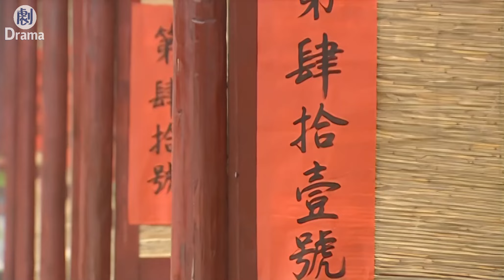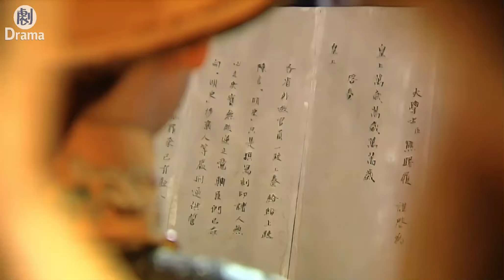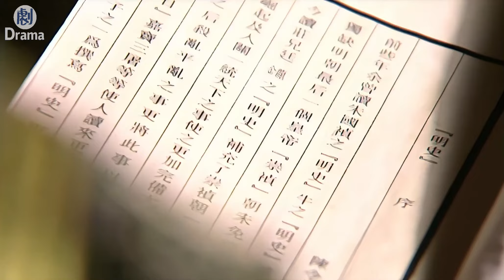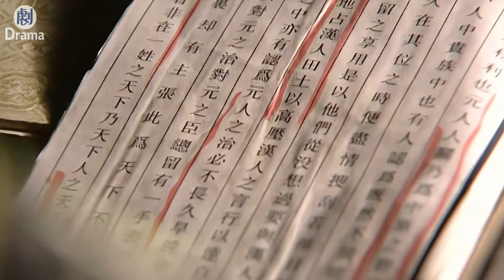【清宮史劇】《少年康熙》第5集 💥 8歲小康熙初次上朝，僅用一句話，平息滿漢風波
📺 劇名：少年康熙
🎬 集數：20
📜 劇情簡介：順治死，留下半張遺詔，立康親王傑書為帝。然而，在太皇太后孝莊的推動下，經過一場波譎雲詭的政治鬥爭，終把玄燁推到帝位上，改元康熙，亦埋下了日後多場奪宮爭位之危機。
三藩，乃清初協助平靖南方的降清明將，封王后，擁兵自重，成了朝廷的隱憂。但康熙過於自信，曾錯誤估度三藩勢力，幸在最後關頭，醒悟過來，不單及時解決了後宮危機，更平定了三藩。至此，天下大治，百姓得享百年盛世，玄燁亦被尊為英主康熙。

導演：小多
編劇：黃華
演員：鄧超

🎬 Episodes: 20
📜 Synopsis: Emperor Shunzhi's death left a half-written testament, appointing Prince Kang as the new emperor. However, under the influence of Empress Dowager Xiaozhuang, a convoluted political struggle unfolded, ultimately placing Emperor Kangxi on the throne, ushering in the Kangxi era but also setting the stage for future palace power struggles.

Shunzhi devoted his life to promoting unity between the Manchu and Han people, which threatened the interests of Manchu officials. Four powerful ministers initiated the "Ming History Case" and suppressed the spiritual leader of the Han people, Tang Ruowang, through the "Divination Case," before Kangxi assumed full power. Kangxi, who had connections with one of the main culprits of the Ming History Case, Lu Jian, and Tang Ruowang, stood against his advisers.

Through a series of ongoing struggles, Kangxi gradually matured. After the death of his chief minister, Soni, Aobai successfully overthrew the second-ranking minister, Suksaha, using the land enclosure issue, putting Aobai in a dominant position and directly challenging Kangxi. Kangxi demonstrated his political acumen, launching a counterattack and finally capturing Aobai, consolidating power in his own hands.

The Three Feudatories, regional military forces that helped pacify the south during the early Qing dynasty, posed a hidden threat to the court. However, Kangxi's overconfidence led to a misjudgment of their power. Fortunately, he realized his mistake in time, resolving the crisis in the harem and pacifying the Three Feudatories. As a result, peace reigned throughout the land, and the people enjoyed a prosperous era for centuries, honoring Emperor Kangxi as a wise ruler.